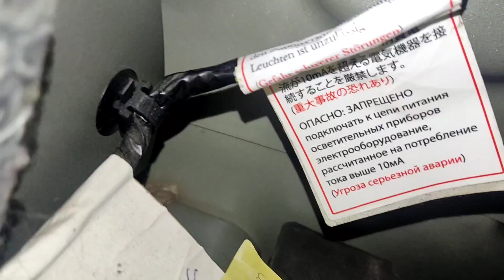Wymiana żarówki stopu Citroen C4 CACTUS . NIE KLASYK a poradnik 😀